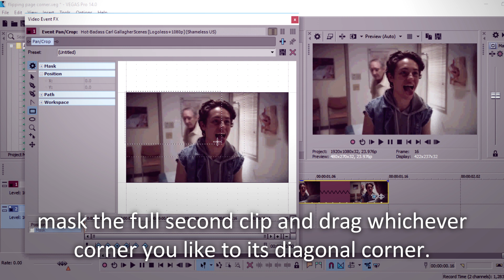turning corner page - vegas pro tutorial